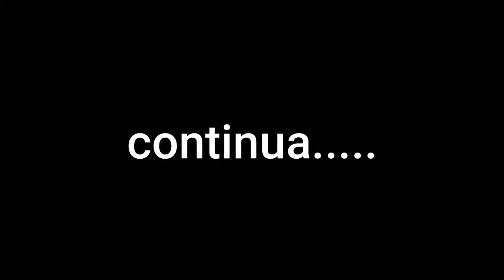PEGUEI A MOTO NOVA DO RAFAEL E VOU FAZER UMA TROLAGEM 😈